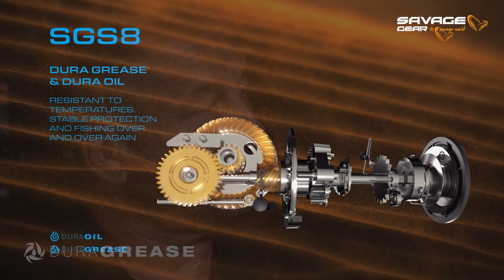Q&A – Dive into the Saltwater Reels by Savage Gear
More than two years of development and intensive testing across the world - and now it’s finally here: The all-new range of Saltwater Spinning reels by Savage Gear. The Savage Saltwater Family -SGS6 and SGS8- comes in sizes 4.000 – 18.000 and covers every need for the modern saltwater angler. Spinning, popping, twitching or jigging – there is a Savage Gear reel for your saltwater fishing too!​

In this Q&A video Head of Product development Robert Valkeneer and Savage Gear Saltwater Product Manager Markos Vidalis dive into the technologies, features and model ranges of the new Savage Gear spinning reels. Jump in, watch and learn a little more about the reels’ cutting-edge technologies, high quality materials and many functionalities. ​

Whether you go for cod, seabass, salmon, coalfish – trevally, permit, tunas, amberjack, groupers or snappers Savage Gear got a reel for you. The industry leading SRC500 saltwater protection will protect your reel cast after cast, fish after fish​

Hot or cold – the revolutionary DURA GREASE/OIL by Savage Gear will keep your reel safe, lubricated and guarantee consistent performance even under extreme conditions. ​

There is a freshwater range too! Dive in and explore the Savage technologies and features. Tight lines!!​